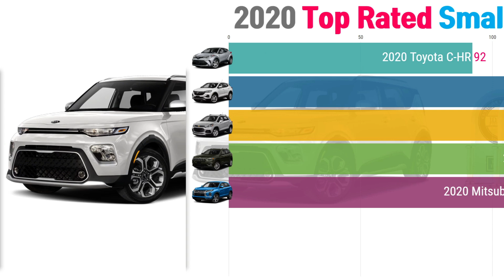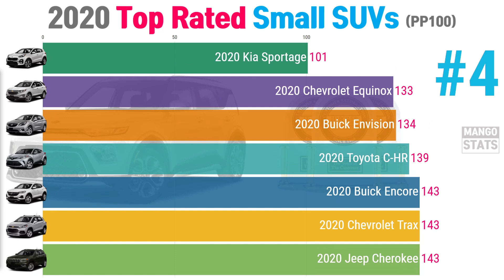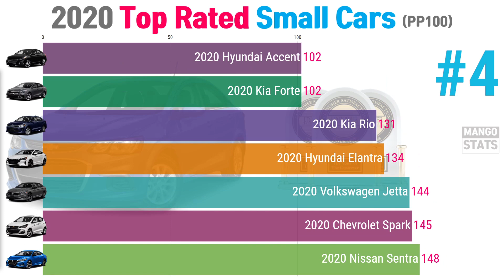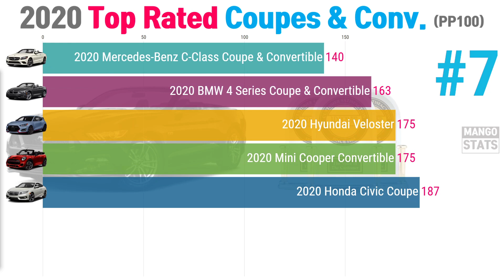2020 Top-Rated Cars in Quality - All Types | 2020년 차종별 소비자 품질 평가 순위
This video shows the top-rated cars in quality according to consumers this year for all types of vehicles.

J.D. Power's Decription:
"Every year, J.D. Power surverys thousands of verified new vehicle owners in order to learn what has gone right and what has gone wrong during the first 90 days of ownership. This information is gathered into industry benchmark studies, including the annual J.D. Power Initial Quality Study (IQS).

Each vehicle that meets a minimum standard in terms of survey responses is given a “problems per 100 vehicles” score, or PP100. This PP100 score is based on what consumers who own the vehicle think of its quality. The lower the PP100 score, the better the model performs in terms of overall quality. That is, a lower PP100 score means a vehicle has fewer quality problems."

You will find the highest rated cars (in each type) for quality according to the consumers who own them. They are listed in descending order by PP100 score, and you will find the highest-quality cars having the lowest score.

1. Top-Rated Trucks
2. Top-Rated SUVs
3. Top-Rated Small SUVs
4. Top-Rated Family SUVs
5. Top-Rated Luxury SUVs
6. Top-Rated Vans
7. Top-Rated Sedans
8. Top-Rated Small Cars
9. Top-Rated Luxury Cars
10. Top-Rated Coupes & Convertibles

Source: J.D. Power